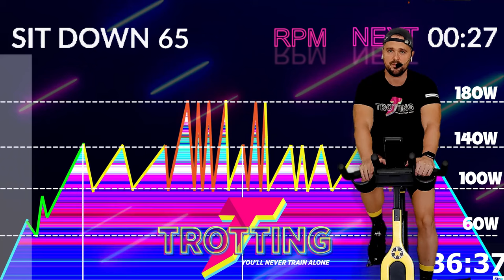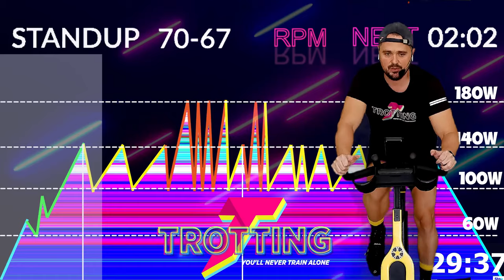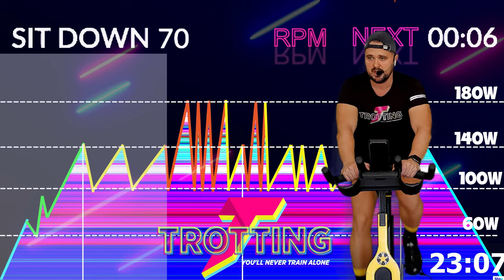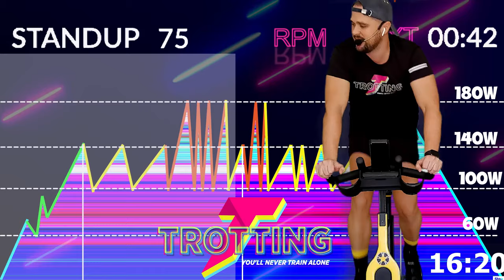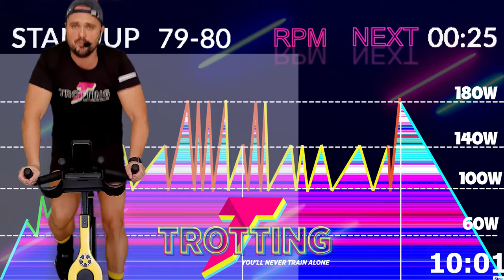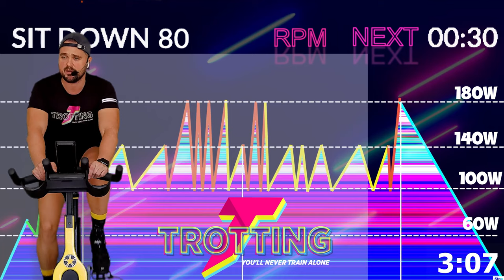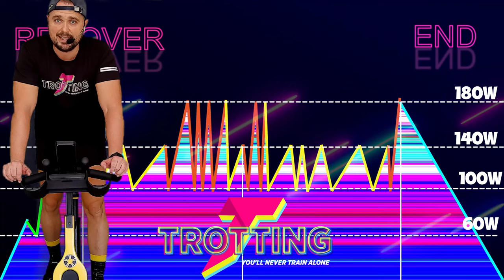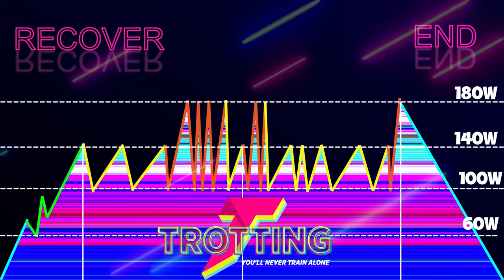STAMINA 🔥 Fuego en las Piernas en 43 Minutos: Desafía la Gravedad y Siente la Quemazón 🔥🦵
¡Atención, ciclistas y Atletas! 🚴‍♂️🚴‍♀️ ¡Nuevas clases exclusivas en YouTube solo para miembros! 🏅 También disponibles en CoachCycling y Vimeo para que puedas entrenar donde y cuando quieras. 💪 ¡Solo quedan 3 meses para el verano! Es el momento perfecto para empezar a prepararte. ☀️

00:00 Calentamiento
01:39 Bloque 1
07:34 Bloque 2
13:59 Bloque 3
29:50 Bloque 4
40:08 Vuelta a la Calma
Formas de Colaborar 💪:
2. Deja un comentario, aun que sea un Emoji de Un Elefante 🐘